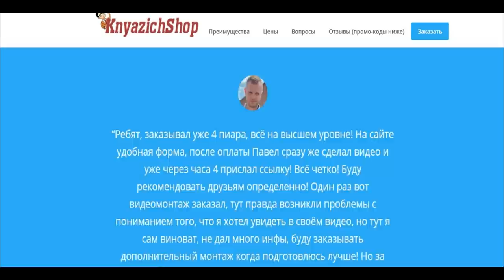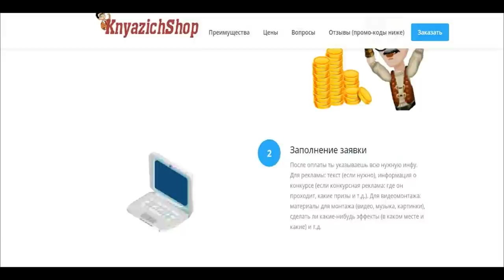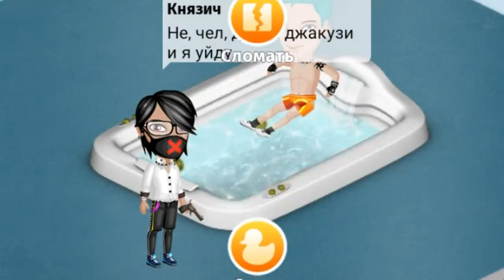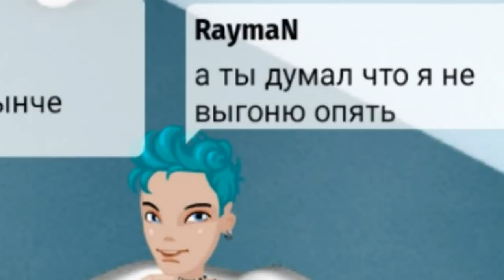ОПОЗОРИЛ И НАКАЗАЛ МОШЕННИКА ЗА ПРОМОКОД В МОБИЛЬНОЙ АВАТАРИИ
РАЗВЕРНИ ОПИСАНИЕ :) ↓
САЙТ С ПРОМО-КОДАМИ и РЕКЛАМОЙ -